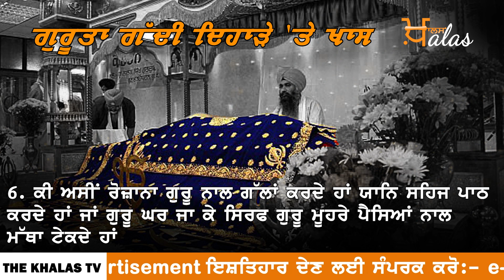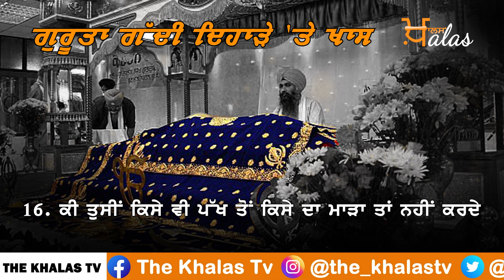ਸਾਨੂੰ ਸਭ ਨੂੰ 16 ਸਵਾਲ | Gurgaddi Diwas | Sri Guru Granth Sahib | KHALAS TV